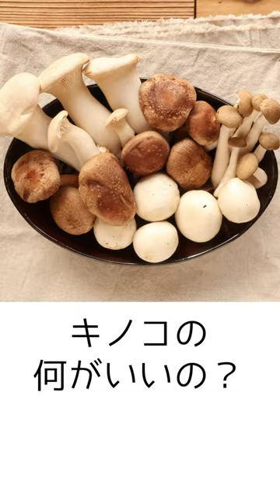きのこは食べると超ヤバい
楽しんで頂けたら是非、Good👍ボタン、

おすすめ調味料・食材・ワインの購入サイト

うますぎて申し訳ない。【きのこ】これからの時期最高です。炒めて漬けるだけ。【 料理レシピ 】

・エノキダケ　1パック
・しいたけ　8個
・舞茸　1パック
＊お好みのきのこをたっぷりご用意ください
・アンチョビ　4枚
・塩　適量

マリネ液
・オリーブオイル　大さじ4
・白バルサミコ　大さじ3

■レシピ
①きのこはさっと拭いて汚れを取り、一口大に切る（手で割く）
②フライパンにオリーブオイルと潰したにんにくと唐辛子を入れ弱火にかけ、香りが出たらえのき以外のきのこを入れ、両面に焼き色が付くように中火でじっくり焼く
③えのきも加えしんなりしたら、白ワインを加えきのこの旨味をこそぎ落とし、アンチョビを炒め入れて、塩をして、火を止める
④保存容器に移し、マリネ液と合えて、粗熱が取れればお好みでこしょうをかけて出来上がり